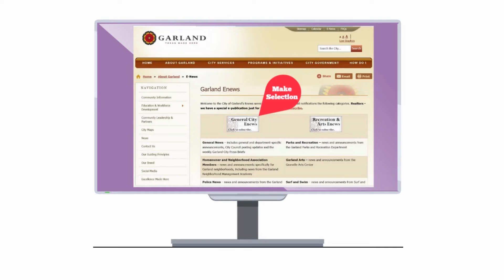E-news Service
Keeping up with what's happening in Garland is easy. Sign up for our E-News Service. Get the latest news, city announcements, street projects and more. Pick and choose which e-newsletters to get. It's easy.